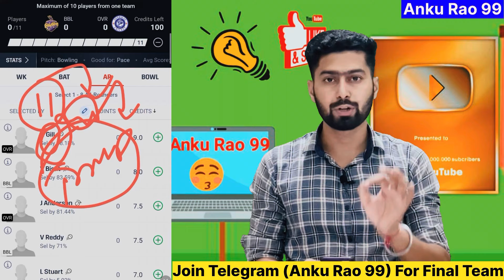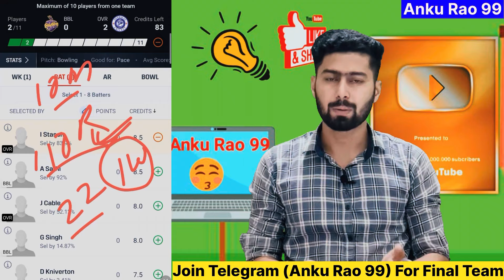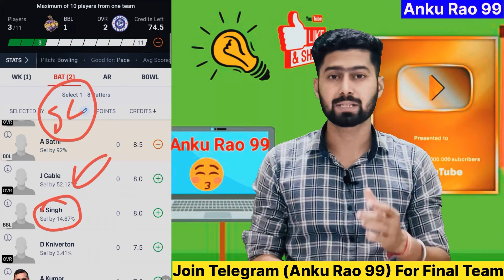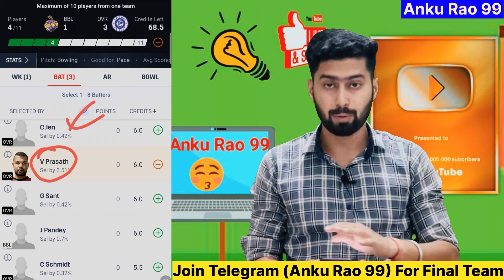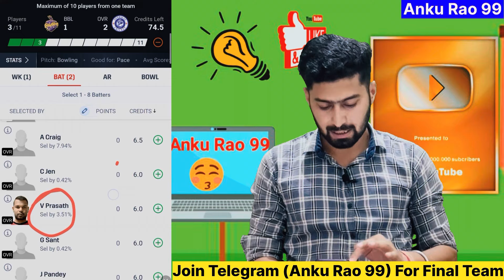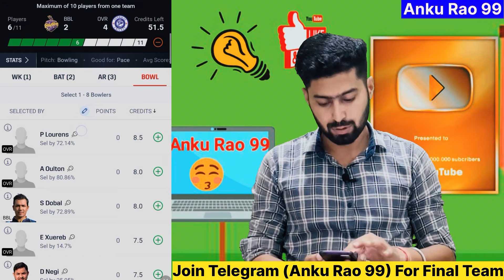Bugibba Blasters vs Overseas 9th T10 Match Analysis | BBL vs OVR T10 Prediction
This Video include :

bugibba blasters vs overseas t20 prediction
bugibba blasters vs overseas match prediction
bugibba blasters vs overseas
bugibba blasters vs overseas t20 dream11 prediction
bugibba blasters vs overseas 2024 world cup
bugibba blasters vs overseas prediction
bugibba blasters vs overseas match
bugibba blasters vs overseas dream11 prediction
bugibba blasters vs overseas t20 match prediction
bbl vs ovr
bbl vs ovr
bbl vs ovr match prediction
bbl vs ovr dream11 prediction
bbl vs ovr dream11
bbl vs ovr dream dream11 team
bbl vs ovr today match
bbl vs ovr dream11 prediction today match
bbl vs ovr prediction
bbl vs ovr t20 match
bbl vs ovr pitch report
bbl vs ovr match pitch report
bugibba blasters versus overseas
sir vivian richards stadium pitch report
sir vivian richards stadium antigua pitch report
ovr vs bbl
ovr vs bbl dream11 prediction
ovr vs bbl dream11
ovr vs bbl
ovr vs bbl dream11 prediction today match
ovr vs bbl prediction
overseas vs bugibba blasters
overseas vs bugibba blasters t20 prediction
ovr vs bbl match prediction
ovr vs bbl t20 dream11 prediction
ovr vs bbl team prediction
overseas vs bugibba blasters match
overseas vs bugibba blasters dream11 prediction
overseas vs bugibba blasters match prediction
ovr vs bbl dream dream11 team
ovr vs bbl match ki pitch report
bbl vs ovr aaj ke match ke best c & vc
t20 wc dream11 prediction
t20 wc 2024
t20 world cup 2024 dream11 prediction
t20 world cup
dream11

1. This analysis is based on my Understanding, knowledge and instinct .While selecting your team, consider the points mentioned and make your own decision.

3. This game involves an element of financial risk and may be addictive. Please play responsibly and at your own risk.